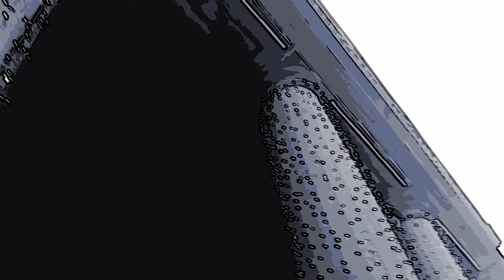Movida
Movida Como